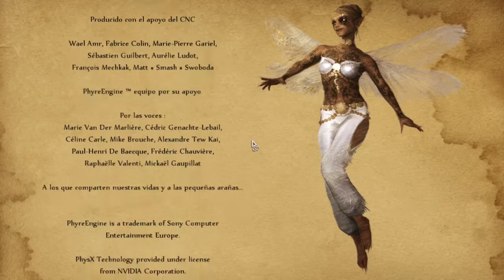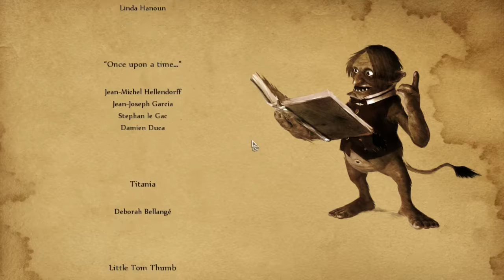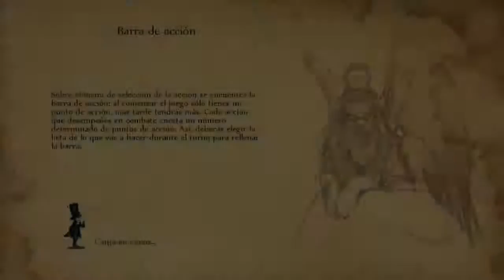Faery Legends of Avalon Español #15 Final de mierda, Final de Mierda 2 y Final de Mierda 3